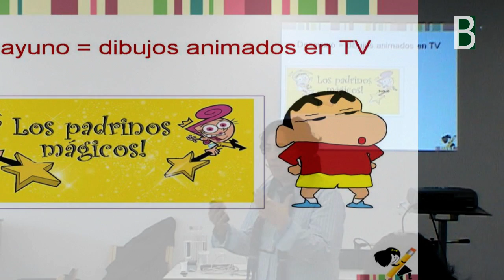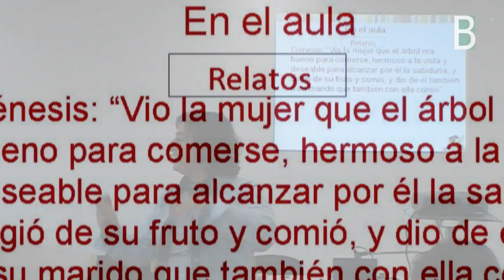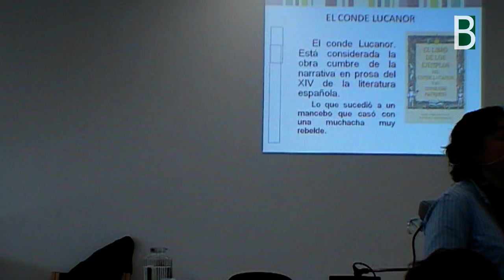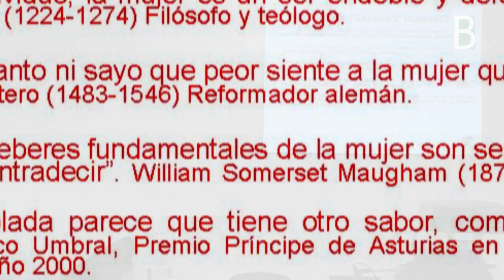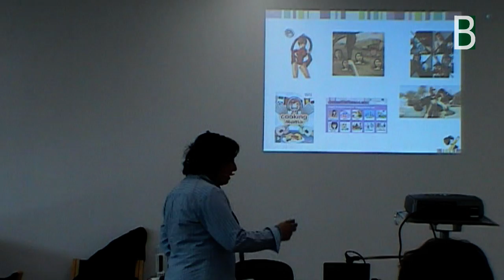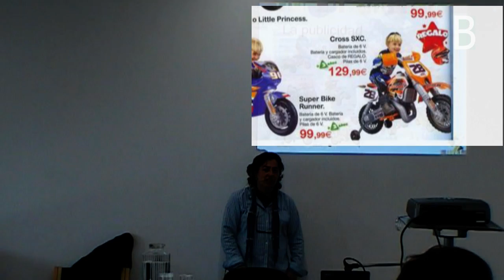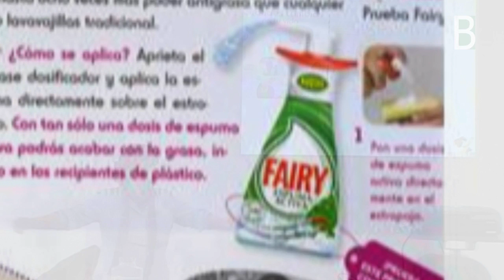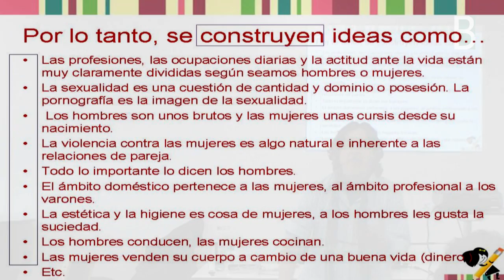4marian_relatos_cotidianos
Marian Moreno analiza los dibujos animados que ven los niños y niñas mientras desayunan, y los relatos cotidianos que escuchan en la escuela, en la calle o en la televisión; y los analiza desde la perspectiva de género, favorecedora de la igualdad.